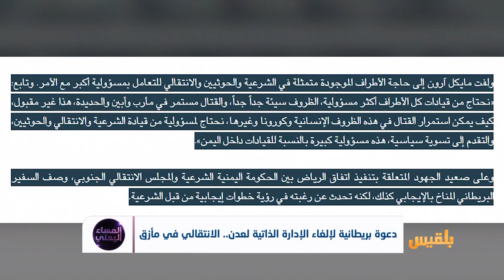دعوة بريطانية لإلغاء الإدارة الذاتية لعدن.. الانتقالي في مأزق | تقرير: وديع عطا